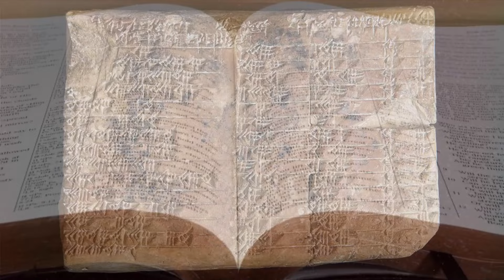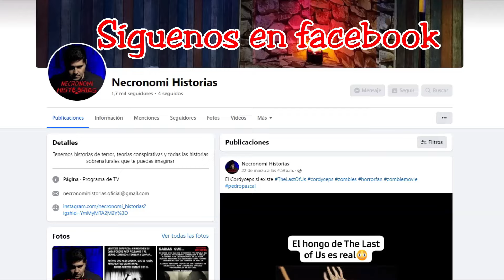POSESIÓN DEMONIACA O ENFERMEDAD MENTAL (Que síntomas comparten?)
En este gran tema analizamos las realidades de las posesiones demoniacas junto a los síntomas de la esquizofrenia
Que puntos comparten ambas afecciones?
Que es realidad y que es mito?
No te pierdas este gran episodio